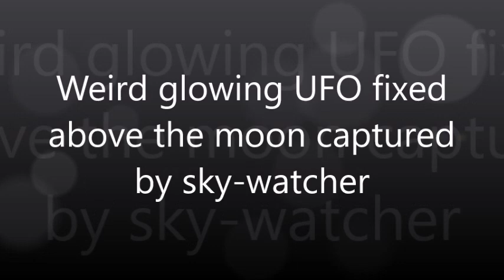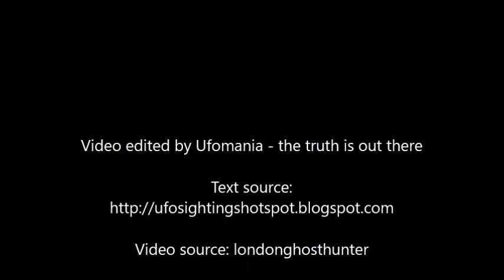Weird glowing UFO fixed above the moon captured by sky watcher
A weird glowing UFO emitting pulsating lights has been filmed by a sky-watcher in England. While filming the UFO the camera battery was drained and switched off, and although it is not the first time batteries have switched off during a UFO encounter, there is no explanation for it.